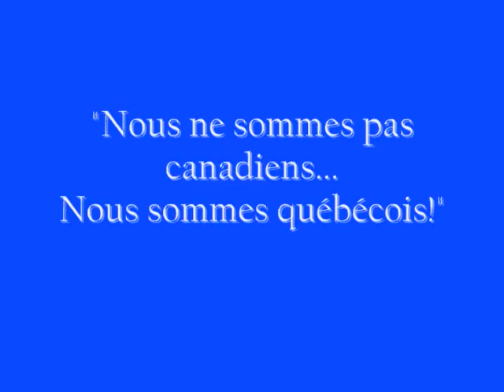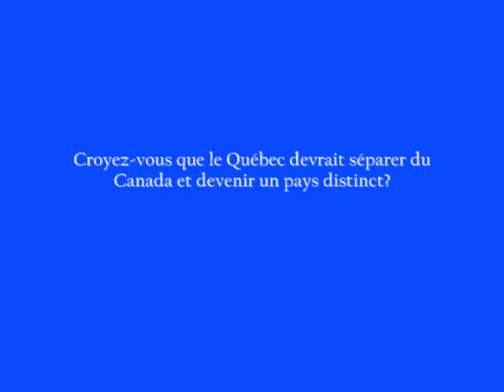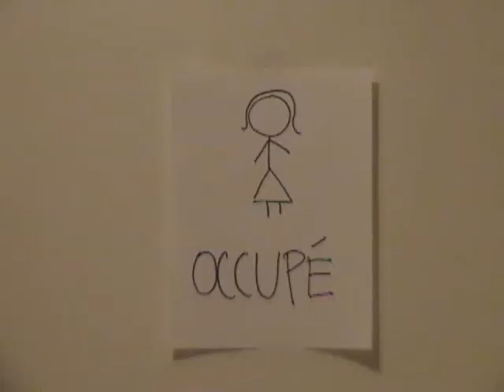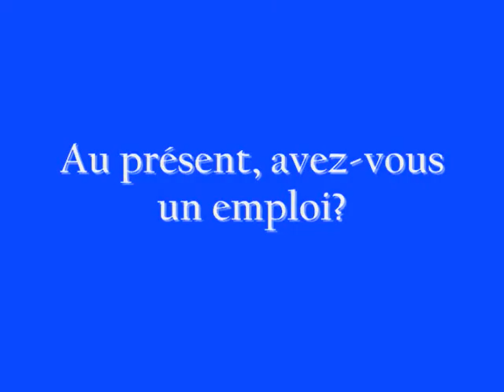Bloc Quebecois Part1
Social Studies Political Party movie